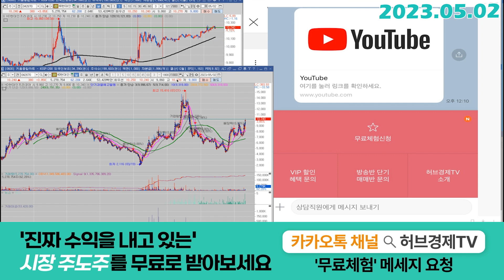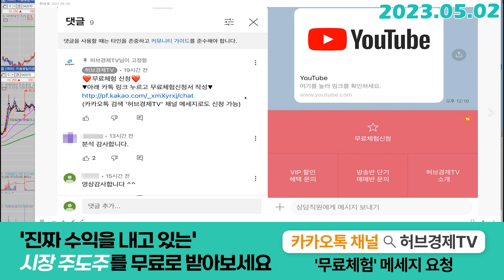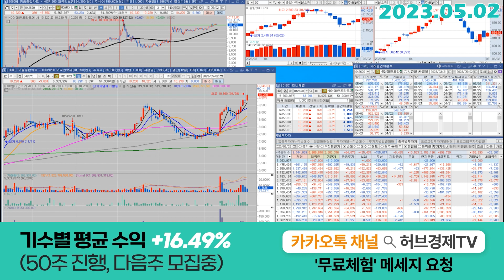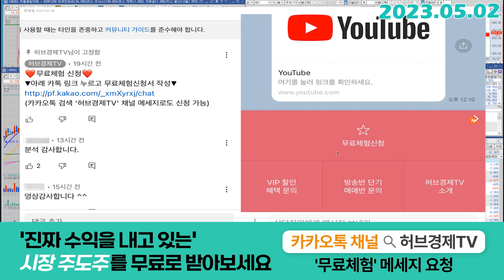HD현대인프라코어 (042670) - 강력 홀딩 해야 하는 이유